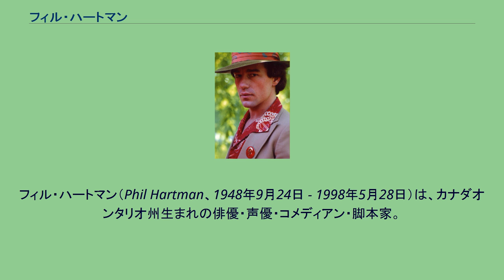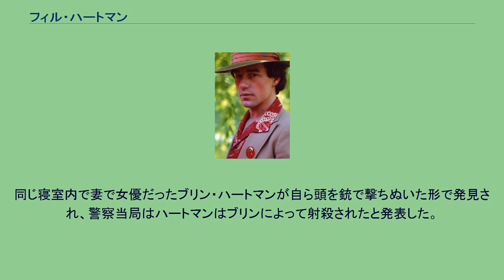フィル・ハートマン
フィル・ハートマン（Phil Hartman、1948年9月24日 - 1998年5月28日）は、カナダオンタリオ州生まれの俳優・声優・コメディアン・脚本家。
コメディアンで俳優として知られていたハートマンは、1948年にカナダのオンタリオ州に生まれる。
1957年に一家はアメリカ合衆国へ移住し、カリフォルニア州ロサンゼルスの高校を経て、カリフォルニア州立大学ノースリッジ校を卒業。
1990年代にはアメリカの市民権も獲得している。
持前のユーモアを活かしてコメディアンを志し始めたハートマンは、カリフォルニアを拠点に活動するコメディ集団のザ・グラウンドリングスに参加する。
そこで同じくコメディアンとして活動していたポール・ルーベンスと出会い、ルーベンスの十八番でもあるキャラクター“ピーウィー・ハーマン”のエピソードの脚本を共同で執筆。
その後、ルーベンスがピーウィー役で主演し、映画監督のティム・バートンが長編映画デビューを果たした『ピーウィーの大冒険』においても脚本の一人としてクレジットされている。
同作品は大ヒットを記録し、バートンがその後飛躍する一つのきっかけともなった。
1986年からはNBC局が製作した人気テレビ番組『サタデー・ナイト・ライブ』にレギュラーとして出演。
ロナルド・レーガン大統領やジャック・ニコルソンなどのモノマネで一躍その名が知られる。
また、ポール・ルーベンスの人気番組『ピーウィーのプレイハウス』では、ピーウィーの親友であるキャプテン・カールを演じ、人気を博した。
1990年代に入ると、声優としてフォックスのアニメシリーズ『ザ・シンプソンズ』で声のゲスト出演として多数のエピソードに出演。
その後も、映画・テレビなど様々なフィールドでその才能を発揮した。
宮崎駿監督の日本映画作品『魔女の宅急便』が米国で公開された際には、黒猫“ジジ”の声も担当している。
1996年に製作されたファミリー映画『ジングル・オール・ザ・ウェイ』では、アーノルド・シュワルツェネッガー演じる主人公の隣人を厭味ったらしく演じて、笑いを誘った。
1998年5月28日、ロサンゼルスにある寝室でベッドに横たわり、数発もの銃撃を受けた射殺体で発見される。
同じ寝室内で妻で女優だったブリン・ハートマンが自ら頭を銃で撃ちぬいた形で発見され、警察当局はハートマンはブリンによって射殺されたと発表した。
49歳だった。